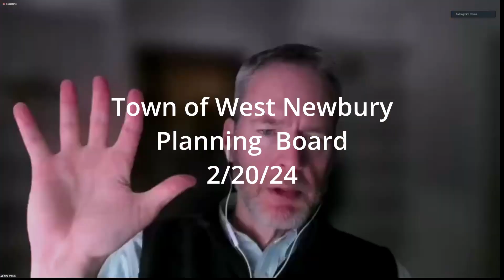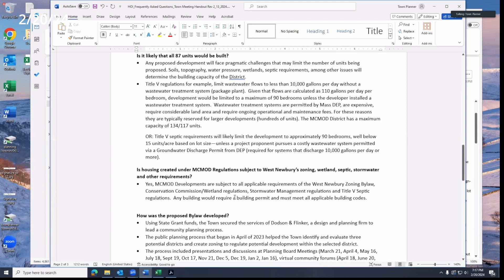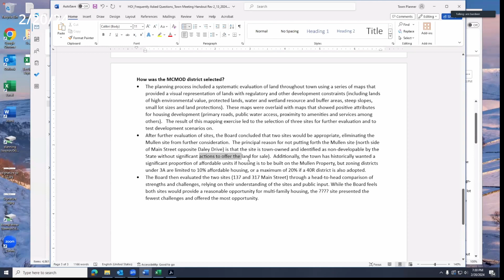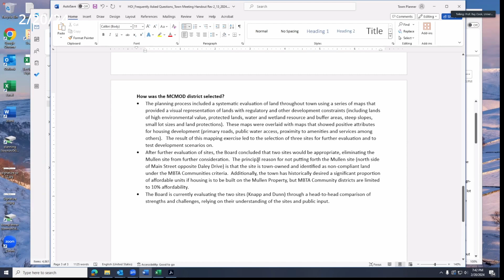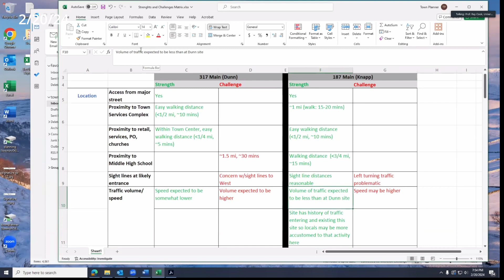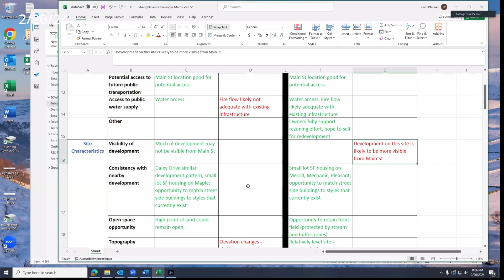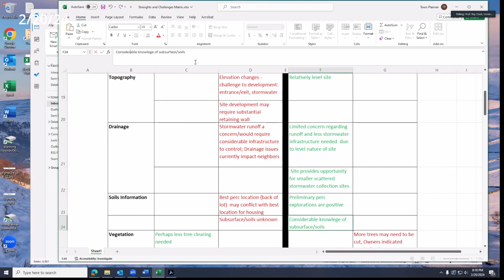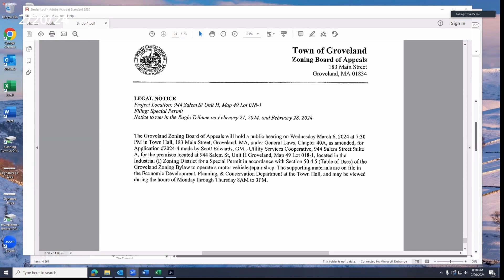West Newbury Planning Board 02/20/2024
Town of West Newbury
Planning Board
02/20/2024